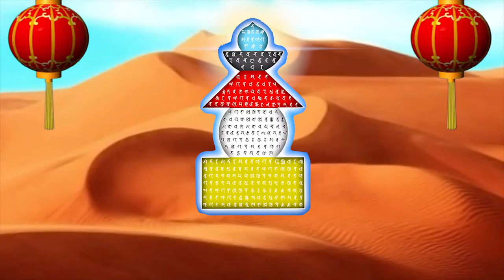Background Video Full HD phật giáo bảo kiếp ấn đà la ni, bí mật toàn thân xá lợi, BAO KIEP AN DA LA